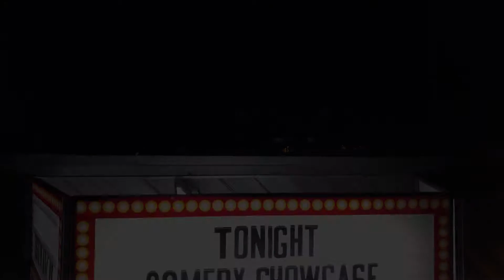Sex, Drugs, & Jokes Vol. 1 - Erik Knowles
Volume 1 is poppin' - with comedian Erik Knowles. Presented by Zach Miller.